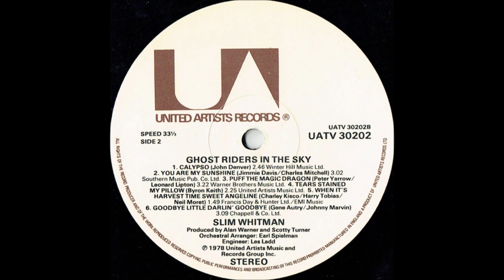Slim Whitman - Tears Stained My Pillow [c.1978].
[Written by  Byron Keith]

Issued on LP "Ghost Riders In The Sky" [1978] - [UK}.

Recorded 1977 or 1978 -
Slim Whitman [vcl solo], Harold Bradley [el gt], Ray Edenton [rh gt],
Sonny Garrish [steel gt], Bob Moore [bass], Buddy Harman [drums],
David Byrd [keyboards]  with   strings
and The  Jordanaires [vcl chorus]
Orchestral Arranger : Earl Spielman
Producer: Alan Warner and Scott Turner.

1957  Joined the Grand Ole Opry
1968  Country Music Hall of Fame MUSEUM
                'Walkway of Stars"
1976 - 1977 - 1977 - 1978